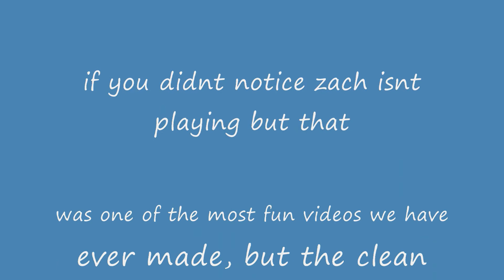The Real Way to Play Rock Band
not meant to show any skill what so ever. budget for vid... how ever much that voice changer thing was lol